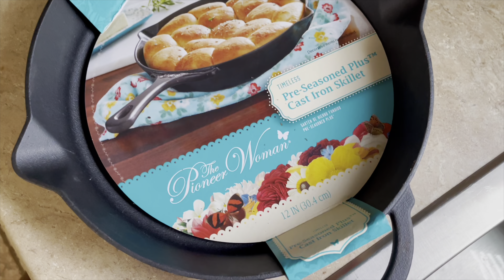GET IT ALL DONE WITH ME! || EASY WEEKDAY RECIPE ⏲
In today’s video you will be coming alone with me as I change a couple things around in the kitchen, decorating and a yummy easy weekday recipe. I’m so excited about this video so I hope you love it.

MOON/STAR CURTAINS
WATERPROOF MATTRESS PROTECTOR
BEDDING SET
BED FRAME
DINOSAUR RUG
DUVET COVER